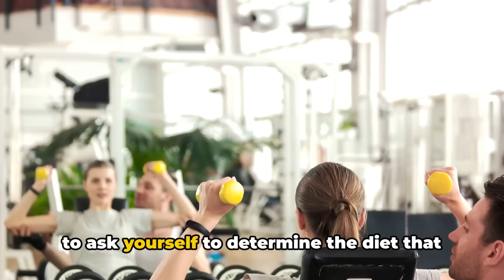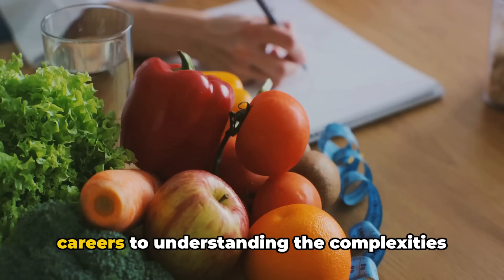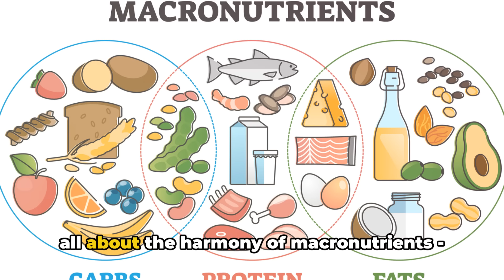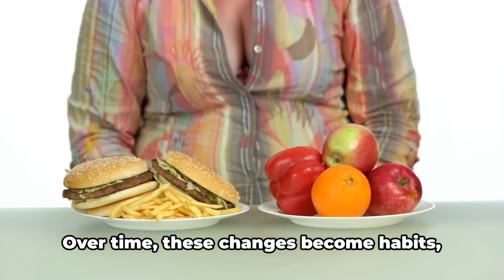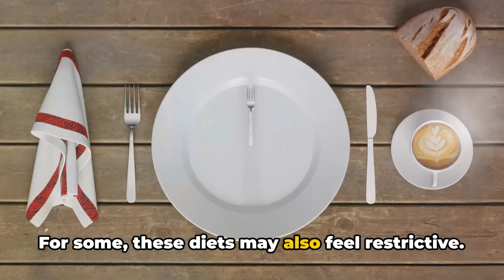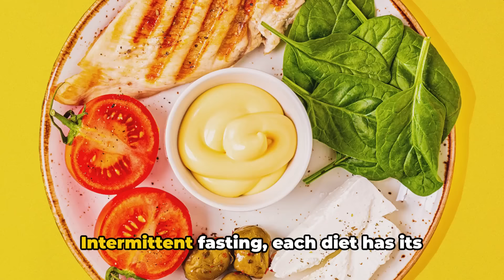The Best Diet For You!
In this video, we will dive deep into the world of diet routines, helping you discover the perfect one for your body!🍏 Whether you're aiming to shed a few pounds, gain muscle, or simply improve your overall health, we've got you covered. We'll discuss the importance of considering your individual preferences, goals, and nutritional needs when selecting a diet plan.💪🥦 Get ready to embark on a journey towards a healthier you! Let's make healthier choices together! diet healthylifestyle dietplan dietrecipe diettips nutritiontips healthyliving 🌟